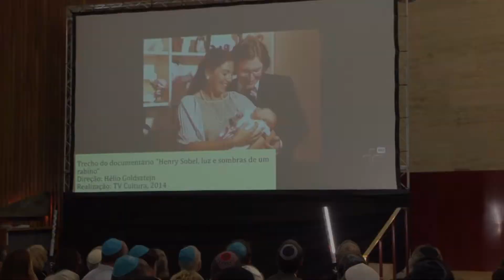Homenagem ao Rabino Henry Sobel | 10/12/19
Na última semana, aconteceu uma cerimônia em homenagem ao rabino Henry Sobel organizada pela Conib, Fisesp, CIP, A Hebraica e com o apoio do Instituto Vladimir Hersog.